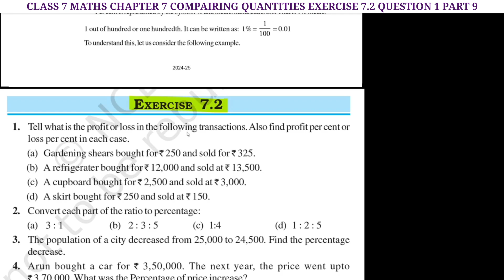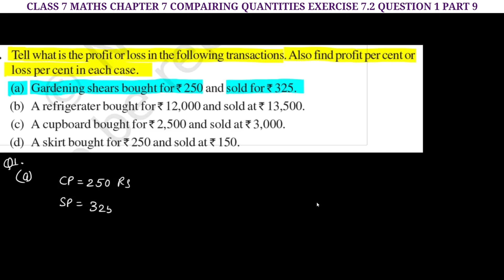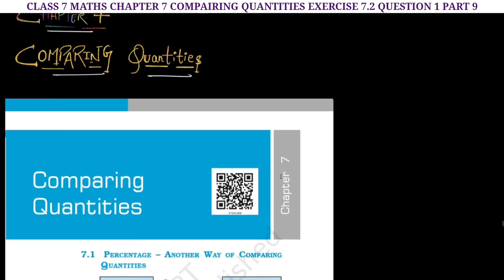CLASS 7 MATHS CHAPTER 7 COMPARING QUANTITIES EXERCISE 7.2 QUESTION1 PART 9 (NEW BOOK)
CLASS 7 MATHS CHAPTER 7 COMPARING QUANTITIES EXERCISE 7.2 QUESTION 1  PART 9 (NEW BOOK)  @nksclasses